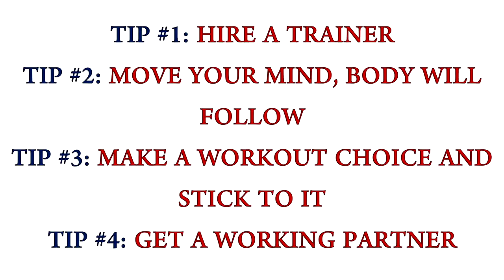130kgs to 74kgs in 100 Weeks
Getting over one’s first love is hard. We all resort to something to get over a bad phase. In my case, I resorted to food. The emotional eating had the twin effects of deflating my self-esteem and degrading my health. I was called names by friends and colleagues like fatty, moti which further affected my self-esteem. I ended up in more comfort eating thus spiralling into a vicious circle.

I tried antidepressants as well along with that my sister’s support through this rough phase as a Counsellor kept encouraging me, and helped me stay positive. That was when I realized the importance of staying positive.

Now my favourite mantra is Train your mind along with the body. Physical and mental health go hand in hand. It is essential that they complement each other.